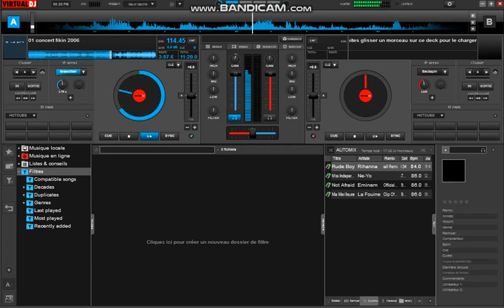[MIX(11)] WERRASON CONCERT FARA FARA DE WENGE MUSICA MAISON MÈRE FIKIN (SHOW )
For more information please you will contact as well.
Facebook : Dj ml mix pro
YouTube  : Dj ml mix pro